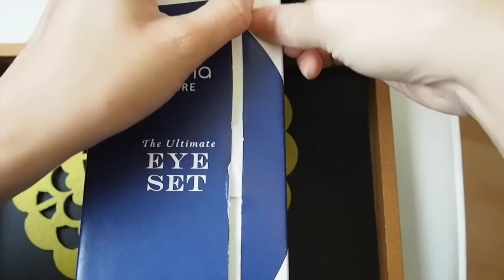❅ Alima pure 聖誕優惠套裝 ❅ ( 化妝掃詳談版 )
• • • • ✡ • • • • • ✡ • • • • • ✡ • • • • • 拉下顯示更多資料 • • • • • ✡ • • • • • ✡ • • • • • ✡ • • • •
♦ 個人專頁分享 ♦ 任何皮膚問題歡迎留言給我

▲ Mori love Beauty 抗敏天然護膚專門店▲

尖沙咀諾士佛臺9號冠福中心4樓403室
電話：26233617
營業時間 ( 網頁上的更新為準 )

*澳門訂單現已接受澳門中國銀行過賬

▲ Ultimate Brows
Xmas 優惠價 $480 (原價$595)
分淺啡/深啡兩套色
淺啡套裝：
Medium Natural Definition Brow Pencil
Mahogany Satin Matte Eyeshadow
#33 Angle Liner/ Brow Brush
Brush + Comb, Pencil Sharpener
深啡套裝：
Deep Natural Definition Brow Pencil
Espresso Satin Matte Eyeliner

▲ Ultimate Multitasking Brushes (連一個alima PURE 化妝袋) $598.5/套 Xmas 優惠價 $1,064 (原價$1,330)
7支掃套裝包括 :
#31 Fine Liner Brush
#37 Eye Blending Brush
#3 Concealer Brush
#8 Itahake Brush
#17 Blush Brush
#25 Foundation Brush

▲ Smokey Eye | Xmas 優惠價 $680 (原零售價$845)
套裝包括 (黑色)：
After Hours Luminous Shimmer Eyeshadow x 1
Bone Satin Matte Eyeshadow x 1
Ink Natural Definition Eye Pencil x 1 Black Natural Definition Mascara x 1 Eyelash Curler, Pencil Sharpener x 1

套裝包括 (啡色)：
Vertigo Pearluster Eyeshadow x 1
Espresso Satin Matte Eyeliner x 1
Coffee Natural Definition Eye Pencil x 1
Brown Natural Definition Mascara x 1
Eyelash Curler, Pencil Sharpener x 1

▲Eyes Collections | Xmas 優惠價$388 (原零售價$480)

套裝A包括 ：
Chai Luminous Shimmer Eyeshadow x 1
Auburn Satin Matte Eyeshadow x 1
Patina Natural Definition Eye Pencil x 1
Slate Natural Definition Eye Pencil x 1

套裝B包括 ：
Bramble Satin Matte Eyeshadow x 1 Milan Luminous Shimmer Eyeshadow x 1
Merlot Natural Definition Eye Pencil x 1

▲ Lipstick Duos Xmas 優惠價 $360
(原價$440)
兩色套裝：
Beatrice + Georgia
Iris + Emma
Lucy + Carolina